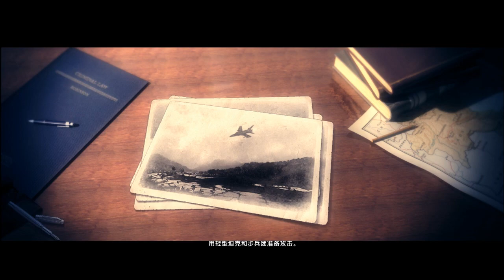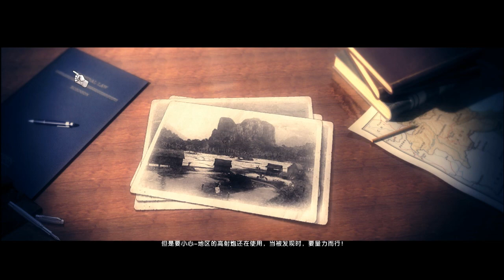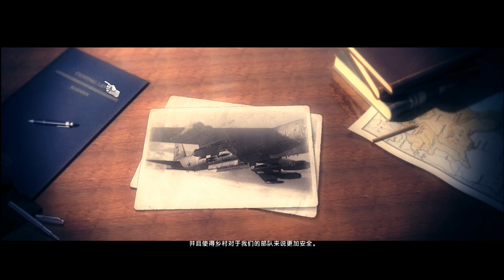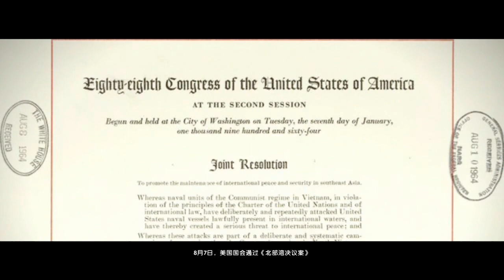Air Conflicts Vietnam 藍天對決：越南戰爭 HD 第一章 顧問年代 日出行動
越戰，為美國等反共陣營國家支持的南越對抗中國等共產主義陣營國家支持的北越。是二戰以後美國參戰人數最多、影響最重大的戰爭，也是美國有史以來最挫敗的戰爭。

【因為單一戰役的任務流程長短不一，因此將顧問年代所有的任務都集中在這部影片中】